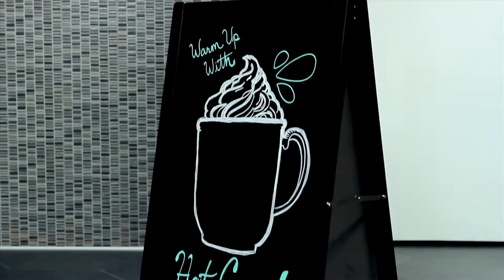Write-On Menu Boards by Pinch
What’s on your menu? Let customers know about specials, hours and more with remarkable Pinch Menu Boards!